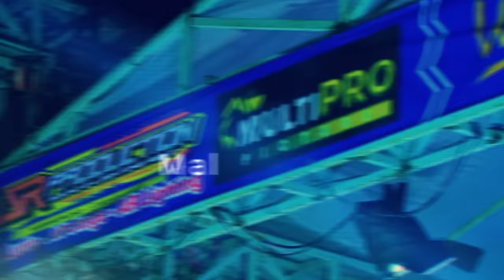PANTUN JANDA - Tasya Rosmala - OM NIRWANA COMEBACK Live MALANG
Live Music Om Nirwana Comeback Perform By Tasya Rosmala Pantun Janda
Judul : Pantun Janda
Singer : Tasya Rosmala
Cipt : Ami hadi
Video : Multipro Picture
Audio : AR PRODUCTION
Lighting : AR Production
Arranger : Bayu Lowie
Mixing & Mastering : iYon Nirwana
Video Optimization : Adin Guitara
Executive Producer : CV. NIRWANA MUSIC DIGITAL

INFO JOB : 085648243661 ( iYon Nirwana )

MUSISI
Kendang      : Luqman Nirwana
Melody         : Pitis Nirwana
Bass             : Bagus Nirwana
Rytem           : Romly Nirwana
Tamborin     : Huda Nirwana
Keyboard 1  : Kirun Nirwana
Keyboard 2  : Jack Nirwana
Seruling        : Hery Nirwana
Patrol            : Takhim Nirwana
MC                 : Aji Kondang

Lirik Pantun Janda

Kuda yang mana kuda yang mana tuan senangi
Kuda yang putih kuda yang putih di dalam kandang
Janda mana janda mana tuan senangi
Janda yang putih janda yang putih berambut panjang

Naik sepeda naik sepeda mati lampunya
Jalan terus jalan terus lambat sampainya
Ada janda ada janda mati lakinya
Mau dilamar mau dilamar banyak anaknya
Ada janda ada janda kabur suaminya

Bagaimana bagaimana menggoreng lada
Ambil minyaknya ambil minyaknya tuang tuangkan
Bagaimana bagaimana merayu janda
Ambil anaknya ambil anaknya timang-timangkan

Kampung krukut kampung krukut di pinggir kali
Anak cina anak cina berkawan-kawan
Hati takut hati takut jadi berani
Lihat janda lihat janda kayak perawan

Anak cina anak cina membuat peti
Peti dibuat peti dibuat sehari tiga
Andai nona andai nona umpama roti
Saya kan makan saya kan makan tanpa mentega

Kucing kurus kucing kurus mandi dipapan
Papan dibawa papan dibawa dari marunda
Badan kurus badan kurus bukan tak makan
Kurus mikirin kurus mikirin si janda muda

Video Populer Om Nirwana Comeback